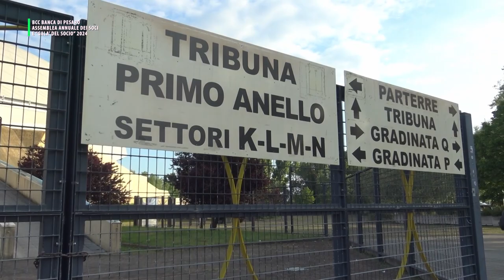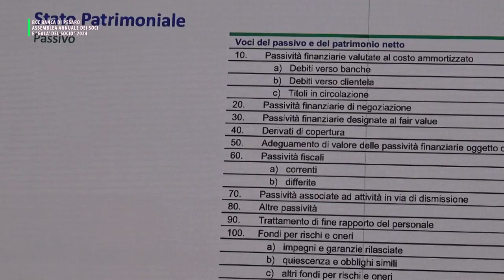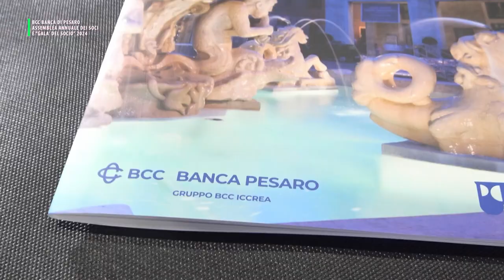BCC BANCA DI PESARO: ASSEMBLEA ANNUALE DEI SOCI E "GALA' DEL SOCIO" 2024